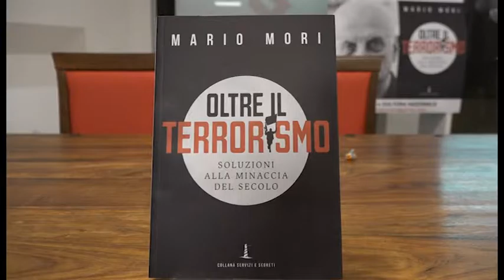"Oltre il terrorismo", Mori ad Arezzo per presentare il nuovo libro